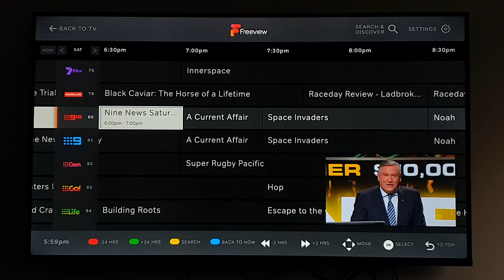4 April 2023